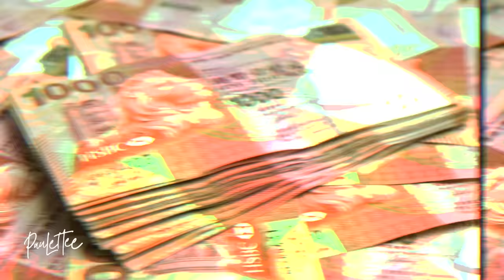¡La OCULTARON en la MUÑECA! - Paulettee